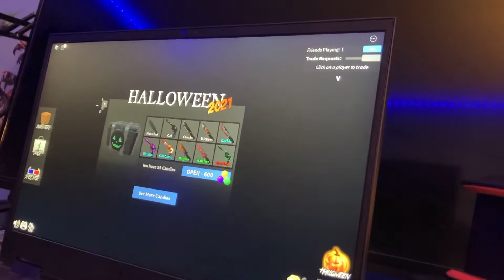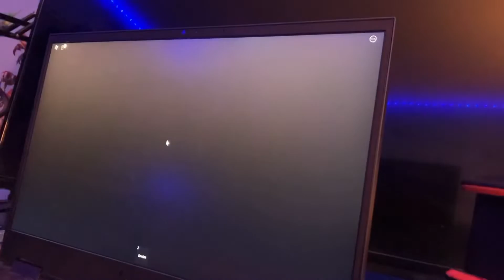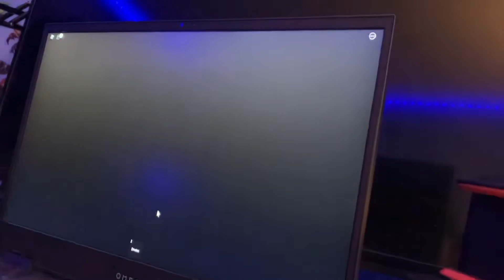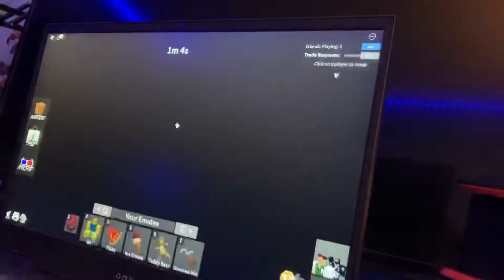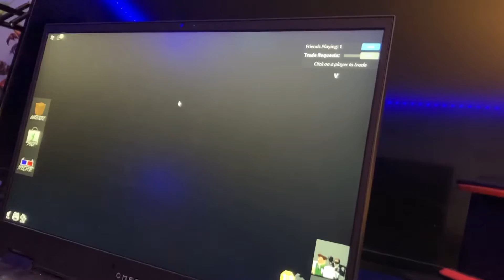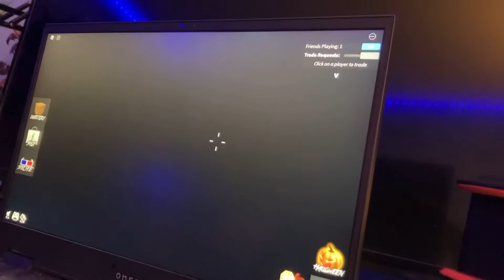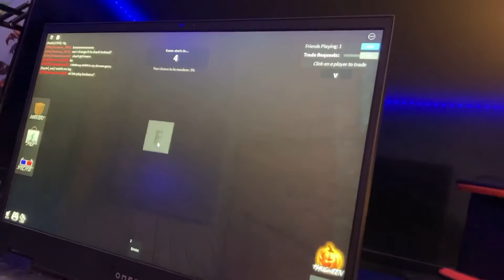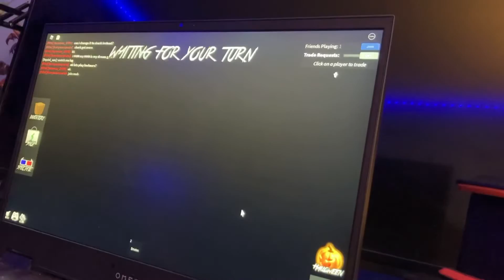Joey & Ruby play MM2🤫🔪😐🔫🤔